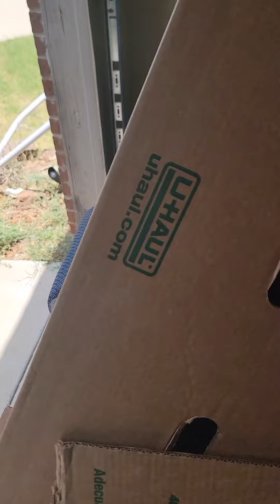Roach-Infested House Clean Out in Little Elm, Texas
Join Lionheart Hauling & Junk Removal as we take on the formidable task of cleaning out a roach-infested house in Little Elm, Texas. This challenging job involved dealing with not only roaches but also maggots and spiders.

Watch our team bravely confront these tough conditions with determination and professionalism, showcasing our expertise in handling even the most difficult cleanups. Experience the hard work and dedication required to restore cleanliness and safety to the home.